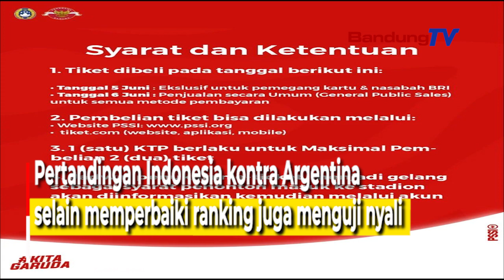Kata Erick Thohir, Pertandingan Indonesia Kontra Argentina,Perbaiki Ranking juga Uji Nyali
Pertandingan antara Indonesia dan Argentina
tinggal menunggu hari.

Untuk menyaksikan pertandingan bersejarah tersebut
PSSI telah mengatur cara mendapatkan tiketnya.

Ketua Umum PSSI Erick Thohir menyebutkan
tiket sudah dapat dibeli mulai tanggal 5 Juni 2023.

Pada tanggal tersebut baru pemilik
Kartu BRI yang dapat membeli tiketnya.

Adapun pada 6 Juni dan 7 Juni 2023,
penjualan tiket dibuka untuk public
dan seluruh metode pembayaran dapat digunakan.